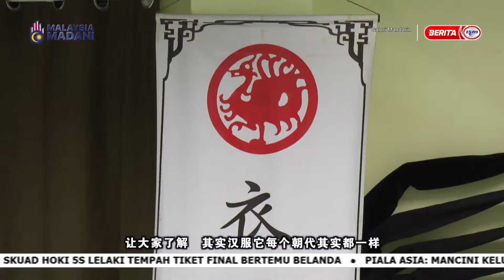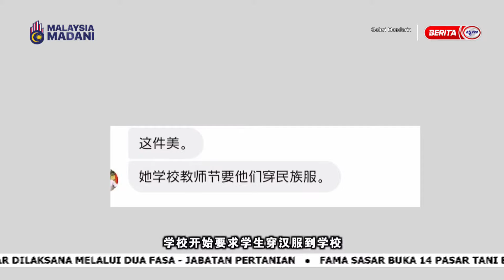31 JAN 2024 - GALERI NASIONAL MANDARIN